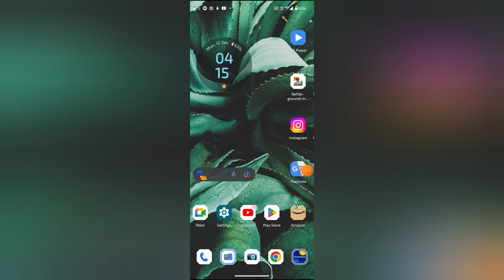Amazon meri recommendation notification on off kaisa kare, How to turn on off recommendation notific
WEB-INFO, @WEB-INFO